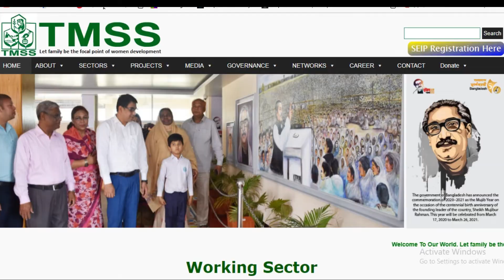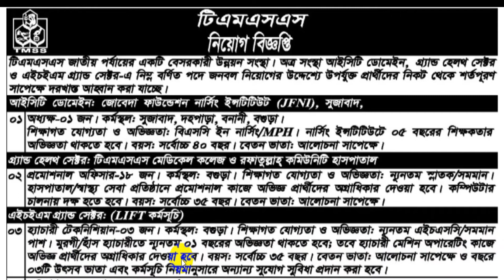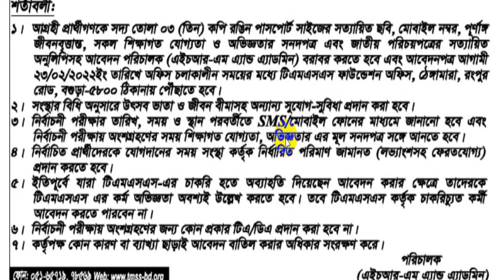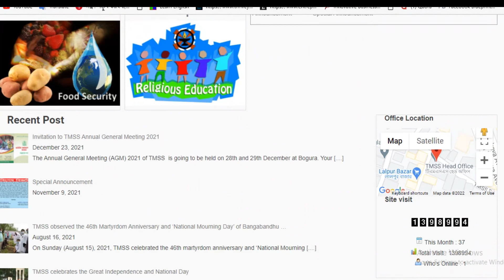TMSS NGO Job Circular 2022 || এনজিও নিয়োগ -২০২২| টিএমএসএস নিয়োগ বিজ্ঞপ্তি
টিএমএসএস নিয়োগ  বিজ্ঞপ্তি

আবেদনের শেষ তারিখঃ ২৩ ফেব্রুয়ারি ২০২২।

আবেদনের ঠিকানাঃ
পরিচালক,
(এইচআর-এম অ্যান্ড এ্যাডমিন)
টিএমএসএস ফাউন্ডেশন অফিস
ঠেঙ্গামারা, রংপুর রোড,
বগুড়া-৫৮০০।